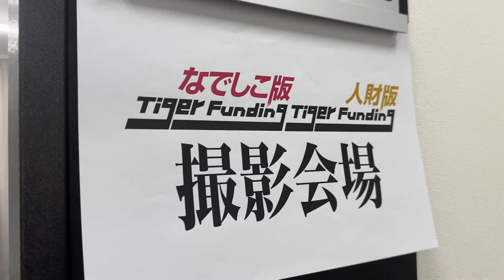【密着】なでしこ版の裏側大公開/虎たちの㊙️トーク/REITORA LOUNGE セナ社長のなでしこ版の収録を１日密着したら超ハードだった、、。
今回はセナ社長のなでしこ版の収録１日密着動画になります！
ここでしか見れない、なでしこ版の裏側や虎たちの㊙️トーク、
さらに、REITORA LOUNGE１日店長など超ハードなセナ社長の１日を大公開しちゃいます！是非ご覧ください！！

▼セナ社長の事を知れる動画はこちら！

ecxiaのホワイトニングが気になる方は

【令和の女帝】セナchは、女性経営者のセナ社長が経営や女性の悩みを解決するチャンネルです
フランチャイズ展開で店舗数日本一のホワイトニングサロン・ecxia